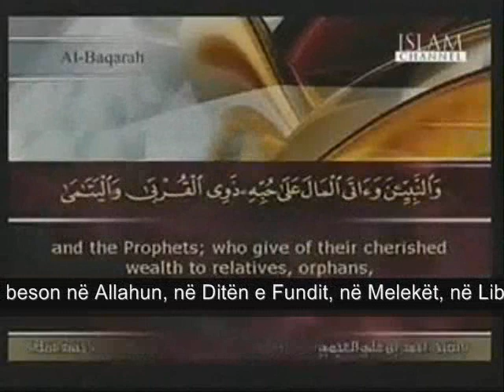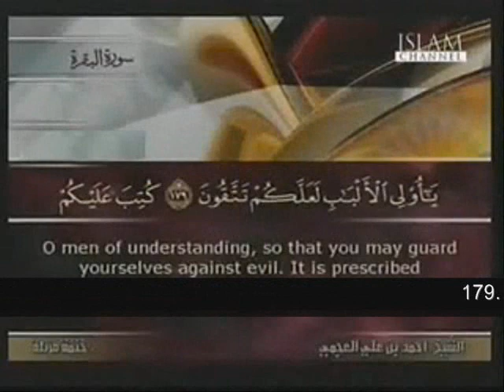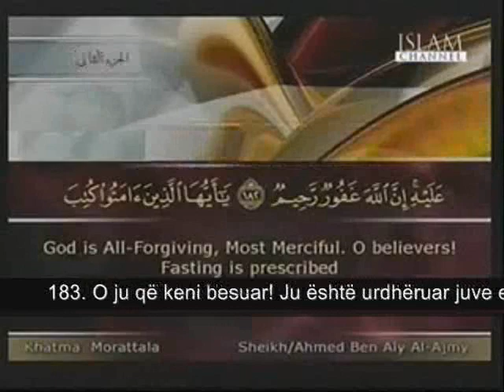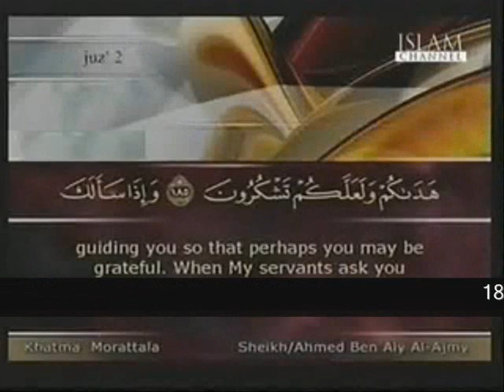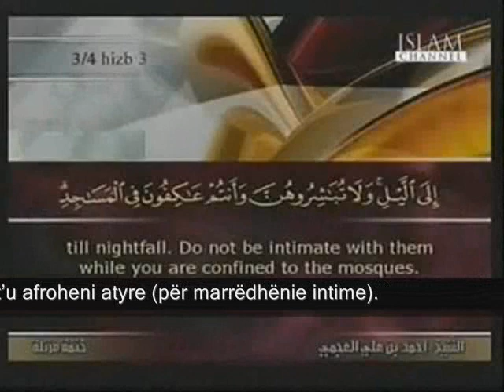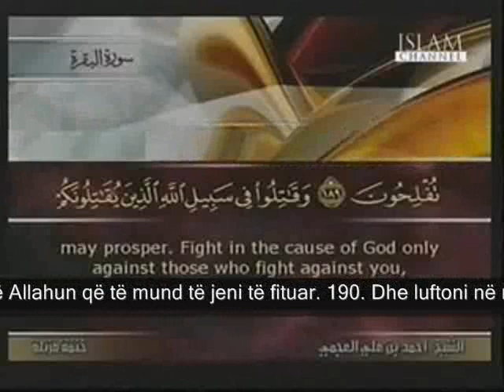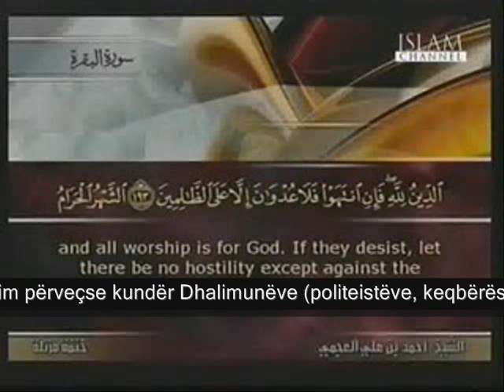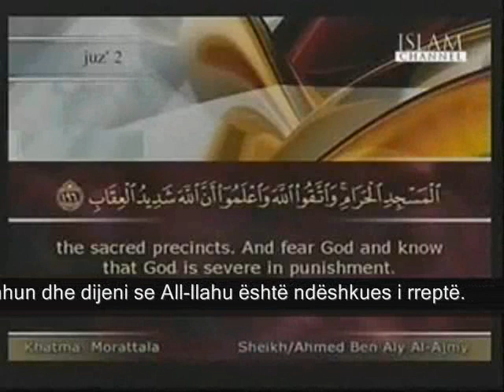Suretu El Bekare Ajeti 177-196 këndon Ahmed Axhmi kome.shqip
Komentimi shqip